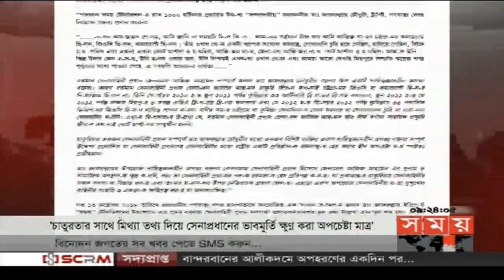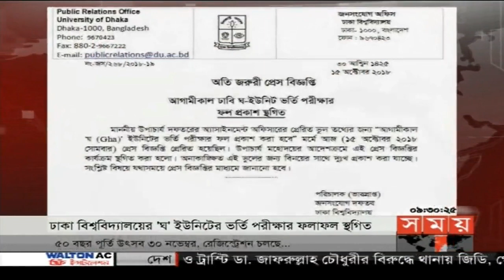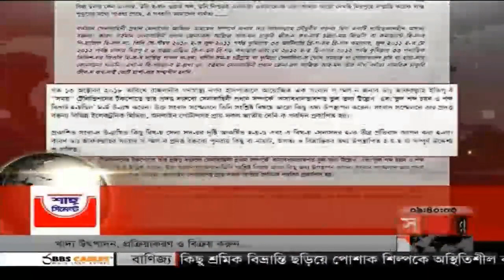রাতের সময় | রাত ৯টা | ১৫ অক্টোবর ২০১৮ | Somoy tv bulletin 9pm | Latest Bangladesh News